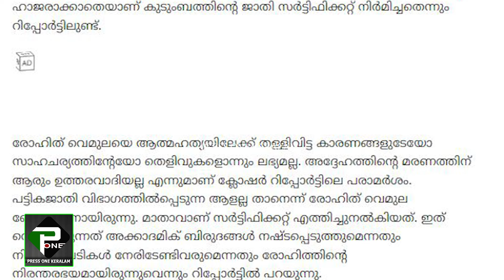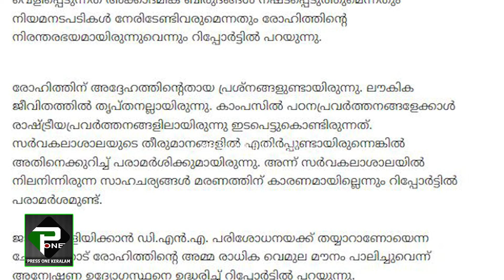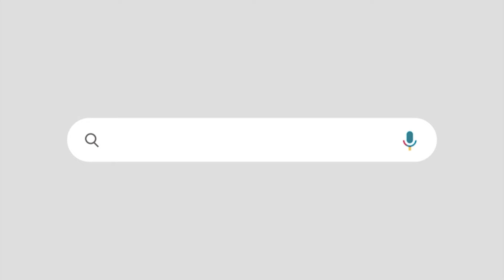"രോഹിത് വെമുല ദളിതനല്ല '"ആത്മഹത്യാ സത്യം പുറത്ത് വരുമെന്ന് ഭയന്ന് ' | ROHIT VEMULA | CONGRESS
രോഹിത് വെമുലയെ വീണ്ടും കൊലപ്പെടുത്തി കോൺഗ്രസ്